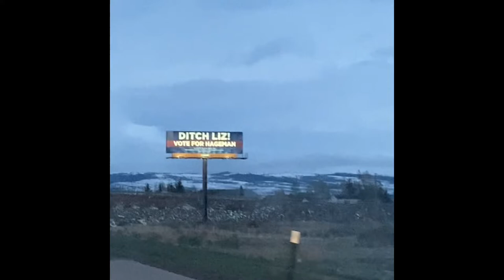May 2022 Live Model Horse Show!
Had a great time at Indian Paintbrush Live!